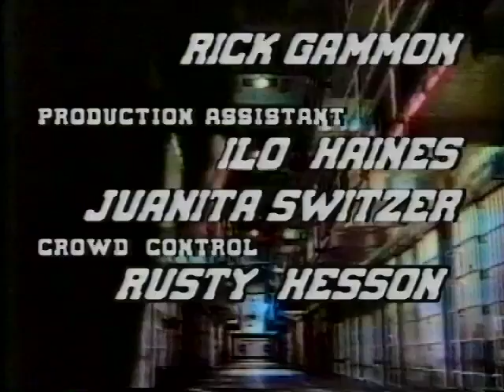Live From Cell Block C - 10/29/1993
The 2nd Annual Halloween episode of Live From Cell Block C is here! This episode was recorded on 10/29/1993 and originally aired on Ames Public Access Cable Channel 10 in Ames, Iowa.  All the regulars are back for this fun show.